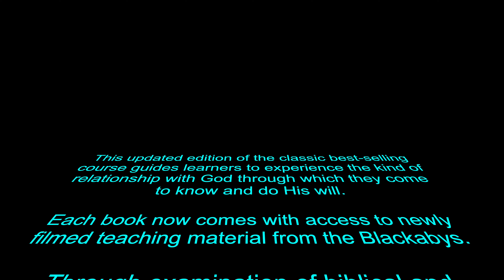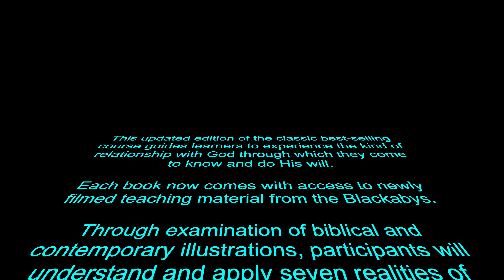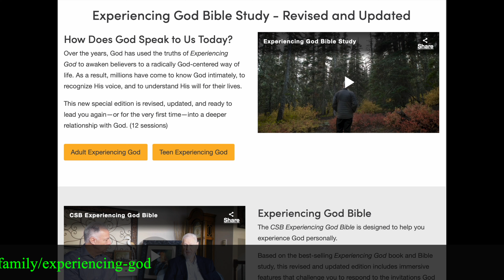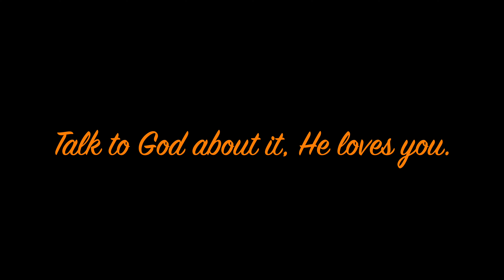You Can Experience God Yourself! Experiencing God Bible Study Series 2023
You too can experience God!

RECOMMENDATION –  Bible Study Series – Experiencing God

This video covers our FOUR THUMBS UP experience with the Bible Study Series – Experiencing God

Amazon – Experiencing God Book with Video Access

YouTube - Experiencing God - Henry Blackaby, Richard Blackaby, Claude King

This updated edition of the classic best-selling course guides learners to experience the kind of relationship with God through which they come to know and do His will. Each book now comes with access to newly filmed teaching material from the Blackabys. Through examination of biblical and contemporary illustrations, participants will understand and apply seven realities of experiencing God. Churches will be helped to better function as the body of Christ as members understand how to experience God as a church. (13 sessions).

YouTube Music:
- Earth Appears by Brian Boldger